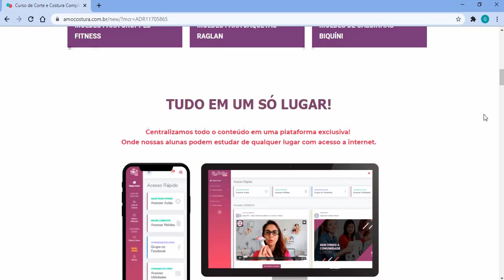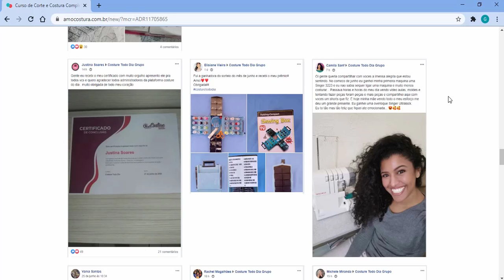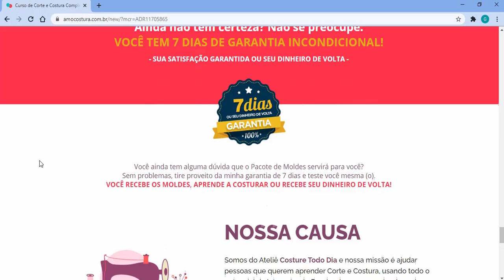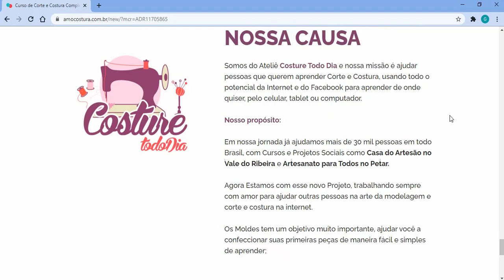🔴 Costure Todo Dia Funciona? Costure Todo Dia É Confiável? Costure Todo Dia Curso – Saiba Tudo 🔴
Oi pessoal, tudo bem com vocês? Então, nesse vídeo eu falo sobre o costure todo dia, um dos cursos de corte e costura mais conhecidos do Brasil. O costure todo dia curso, possui os melhores professores do mercado de corte e costura para te ensinar do básico ao avançado do corte e costura.

No vídeo eu também tiro dúvidas como, por exemplo, se o costure todo dia funciona. O costure todo dia moldes +curso, oferece centenas e centenas de moldes de roupas para você imprimir e costurar. Lembrando que o costure todo dia e confiável, pois está em uma das melhores plataformas online do mundo.

Costure todo dia funciona mesmo, e você pode ver isso através das centenas de depoimentos que a página tem para você conferir! Na minha visão, o costure todo dia vale a pena, o curso costure todo dia é bom e o costure todo dia funciona.

Se você está pensando em começar a trabalhar com costura ou corte e costura, o costure todo dia curso, é uma das melhores opções para você!